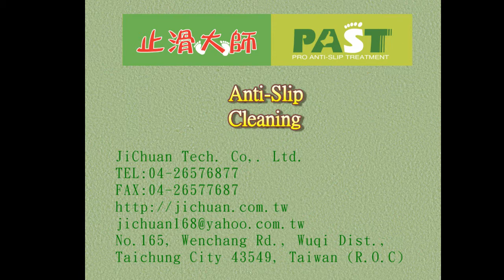P.A.S.T 239 Sports Park, Paving Pebbles, Aisle, Terrazzo, Anti Slip Treatment